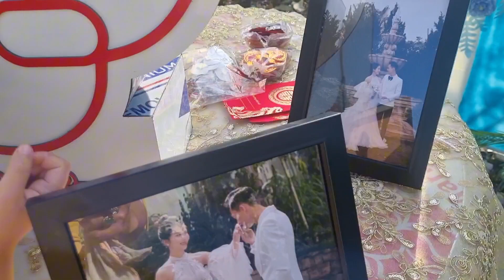Chuột Cùng Mẹ Đi Ăn Đám Cưới Ở Giang, Đám Cưới Miền Tây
Chuột Cùng Mẹ Đi Ăn Đám Cưới Ở Giang,Đám Cưới Miền Tây#ngocdieuvlog
damcuoimientay, xin chân thành cảm ơn các ông, bà cô, chú, anh, chị, và các bạn đã dành thời gian để xem hết video và bấm like đăng ký và chia sẽ cho em có động lực làm nhiều video mới

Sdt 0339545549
Số tài khoản nguyên góp 1774427 Nguyễn Ngọc Diệu Ngân hàng Acb
©️ quyền thuộc về Ngọc diêu Vlogs
©️ Copyright by Ngọc diêu Vlogs ☞ Do not Reupx